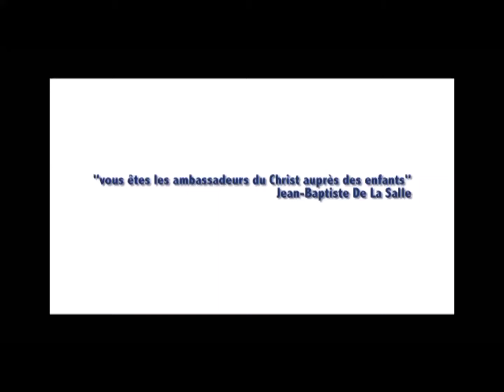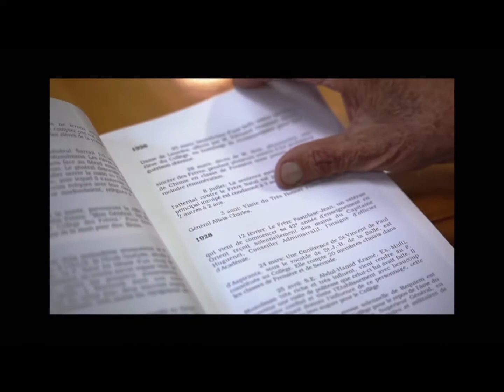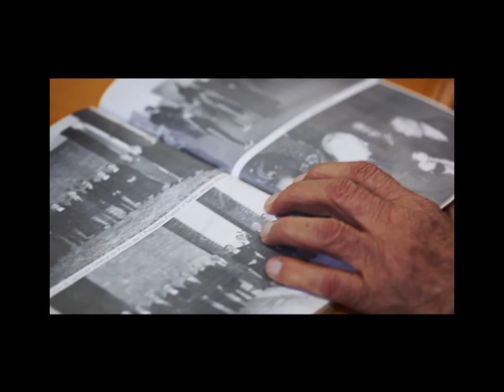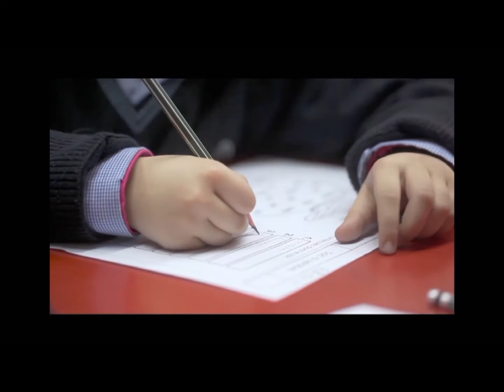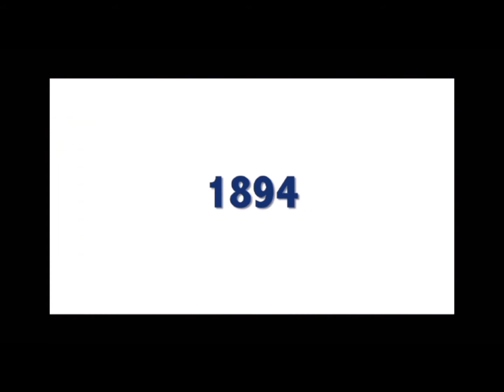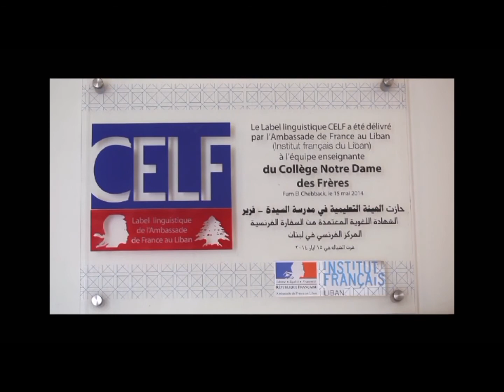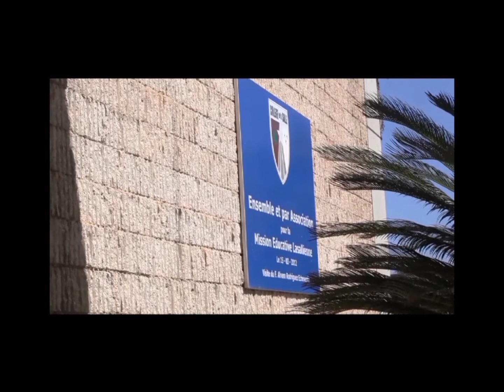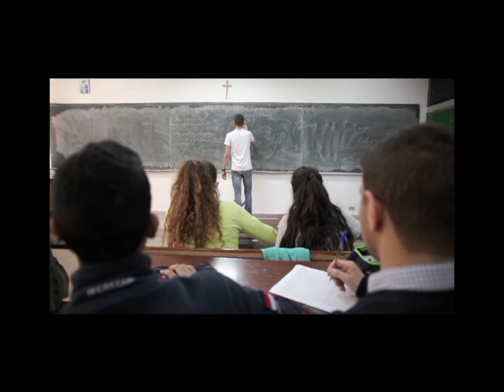Les lasalliens au Liban 2017 - JL3 - المؤتمر التربوي الثالث لمدارس الفرير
Les lasalliens au Liban 2017, vidéo présentée lors de la Journée lasallienne 3 à Mont La Salle le 16 mai 2017.